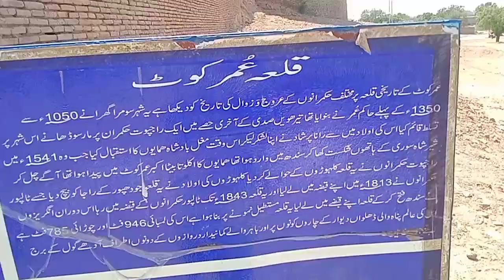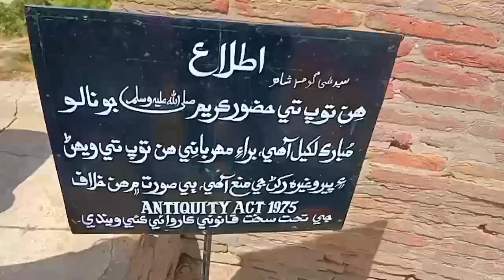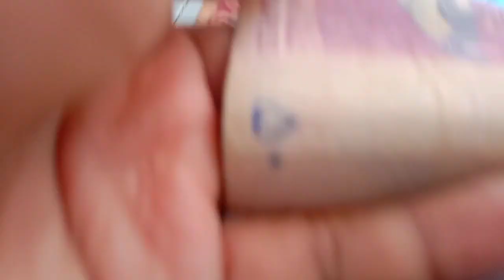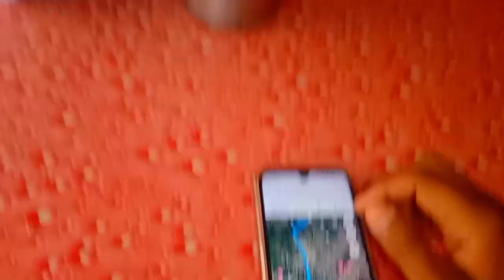Umerkot fort || Visit In Sindh | Umerkot Museum || Butifull VLOG 🥰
Umerkot Sindh ! Umerkot fort Full Tour Vlog عمرکوٹ قلعہ

Umerkot Sindh fort vip Tour vlog
Umerkot vlog
Umerkot first vlog
Umerkot tour vlog

عمرکوٹ سندہ

coments

Safdar baloch vlogs